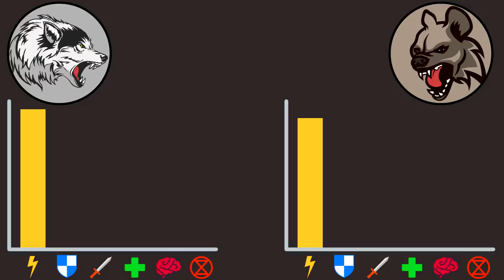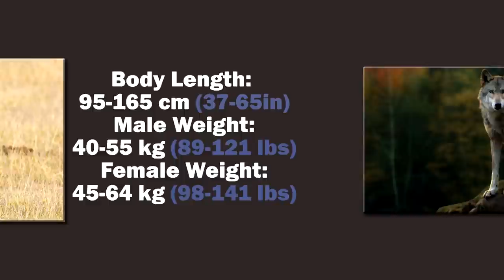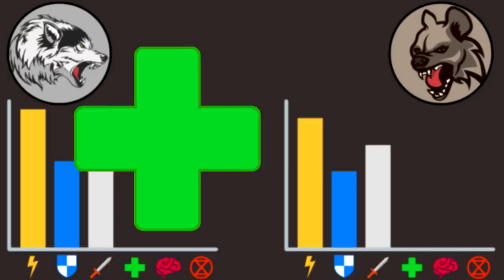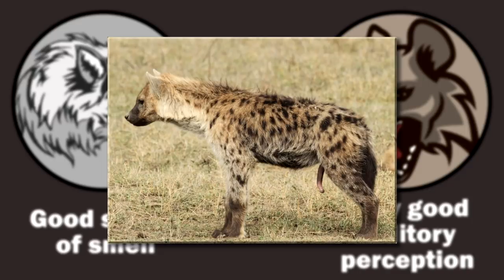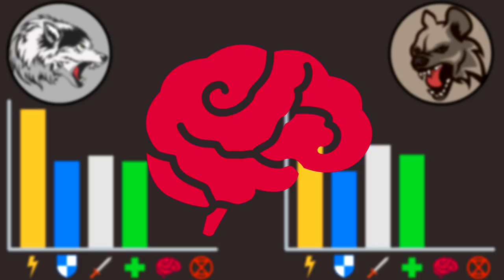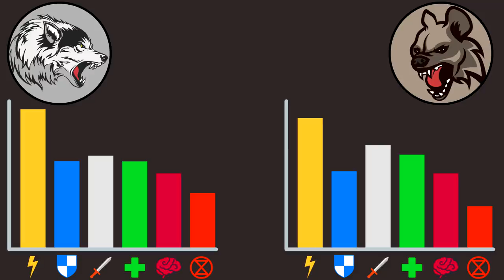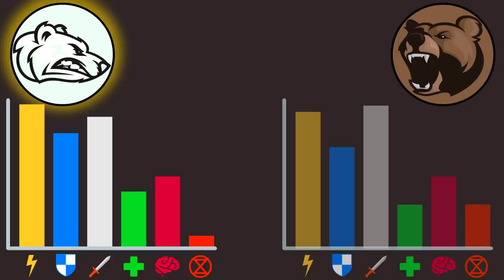4💥Grey Wolf vs Spotted Hyena | + Grizzly vs Polar Bear winner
Welcome to the fourth episode of Animal Battle. This episode is going to be an interesting one because you might realize that your whole life was a lie  and you will learn some pretty interesting facts which might surprise you. Our two competitors are: The Grey Wolf vs the Spotted Hyena.

Credits:
-2CELLOS - Game of Thrones
-Epic Music Soundtracks (Battle Music, 42min)
-Hunting With the Dark Wolf - Wild Yellowstone
-Spotted hyenas hunting and killing a young wildebeest
-Pack Of Wolves Hunt a Bison - Frozen Planet - BBC Earth
-Roxy the hyena 'laugh' loudly in front of her meal
-Spotted Hyenas Eating
-Leopard v Hyena part 1
-LIONS VS HYENAS - Clash of Enemies
-Wolves vs coyote [HD]
-Amazing !!! White Wolf and Hungry Bear Fight Over Food
-Tiger vs Wolf, Bear, Panther Fight Scene HD - Sharekhan
-Hyena Society at Zambia's Liuwa Plain.
-Hyena Hazing - Africa's Deadliest
-Babysitting Cute Wolf Pups - Snow Wolf Family And Me - BBC
-Cute Baby Wolf Puppies Take First Steps
-How Wolves Organize to Kill